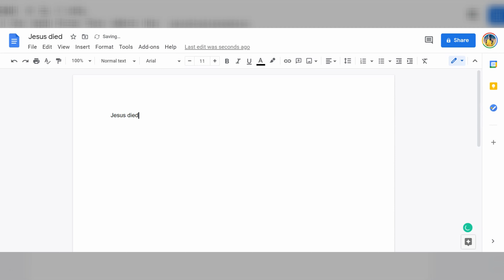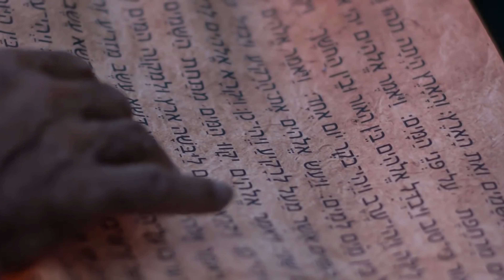The Genius of Genesis- A Spoken Word Poem by James Niyomugabo